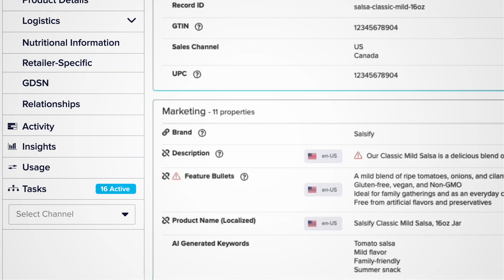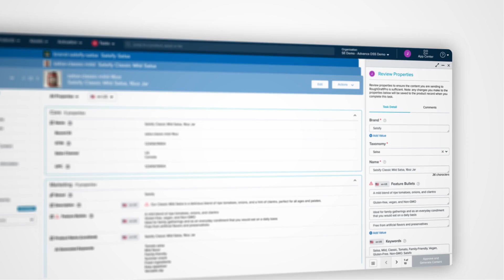Faster Speed, Improved Accuracy, and Better PDP Performance With No-Hype AI | Today in Salsify PXM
The Salsify PXM Advance platform embeds AI throughout the product experience management lifecycle to speed time to market, generate accurate, complete content at scale, and automate validations against retailer and industry requirements. All of this connected to Salsify workflows that keep humans in the loop.